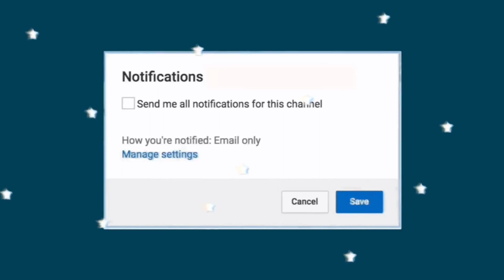Nukes Top 5 - 10 Scary Ghost Videos OR Are You A BIG BABY? — REACTION!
hey guys welcome back to another video today. Joining me today is my sister Morgan again and today she will be reacting with me to a very scary video of ghosts and paranormal beings 😱 hope you guys enjoy 😘

-cred: Nukes Top 5

⋆ instagram • @alexneuhedel
⋆ snapchat • @aneuhedel
⋆ twitter • @alexneuhedel

what apps do you use to edit?: imovie, inshot

fav tv shows?: masked singer, twilight zone, escape the night, gravity falls